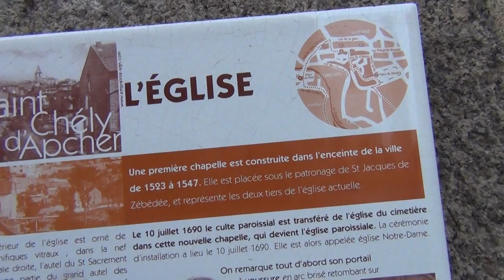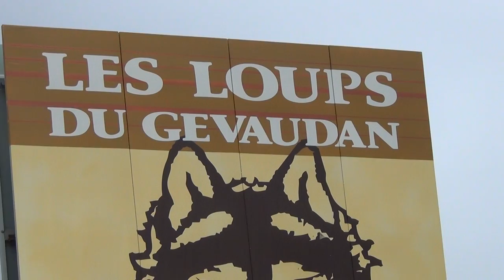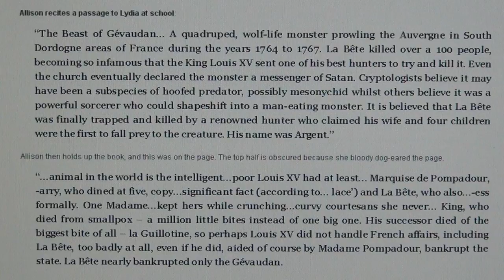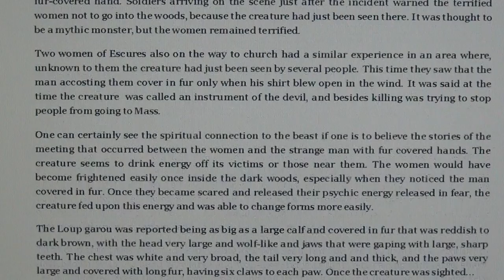The Beast of Gévaudan, The Pilgrimage Way of St.-James, Nasbinals & Wolves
THE ST.-JAMES PILGRIMAGE TAKEN BY THOUSANDS OF PEOPLE ANNUALLY IS PROBABLY THE MOST IMPORTANT IN THE WORLD AND PASSES THROUGH THE AREA OF THE BEAST OF GEVAUDAN